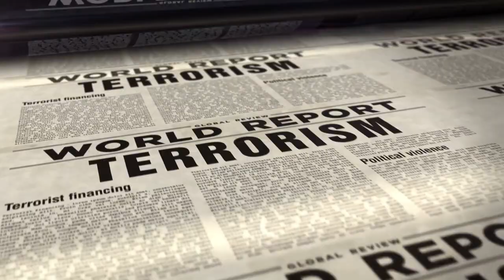Youngest Mother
The story of Lina Medina is both astonishing and heartbreaking. Born in Peru in 1933, Lina captured the world's attention when, at the tender age of five, she became the youngest mother in recorded history. Her parents were initially alarmed by the rapid growth of her abdomen, leading them to seek medical attention. To their shock and disbelief, doctors discovered that Lina was pregnant. In 1939, at just five years and seven months old, Lina underwent a cesarean section and gave birth to a healthy baby boy. This extraordinary event sparked intense scrutiny and debate, shedding light on issues of poverty, lack of education, and the vulnerabilities faced by young girls in rural communities. Despite the challenges she faced, Lina survived and lived a quiet life away from the public eye. Her story serves as a poignant reminder of the importance of addressing societal issues and protecting the well-being of children everywhere.